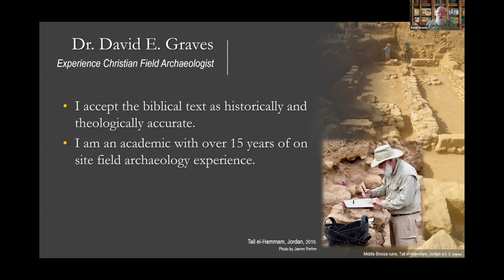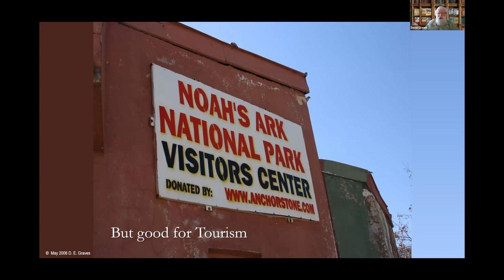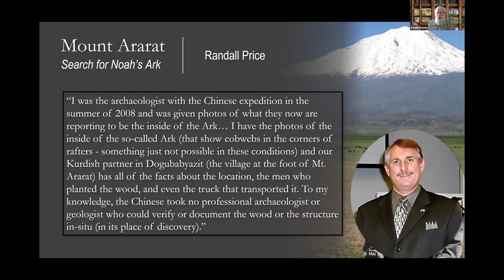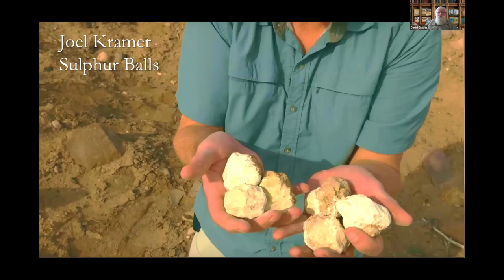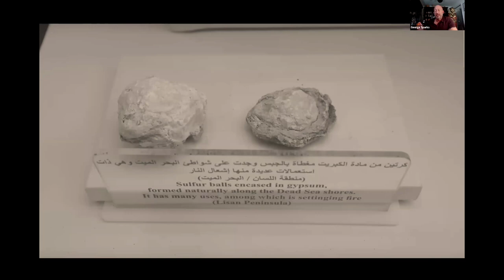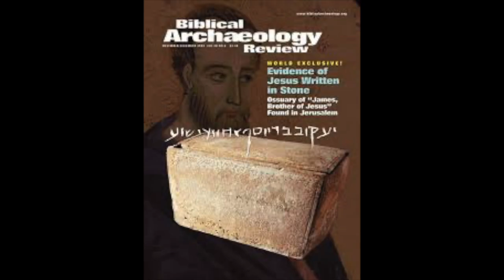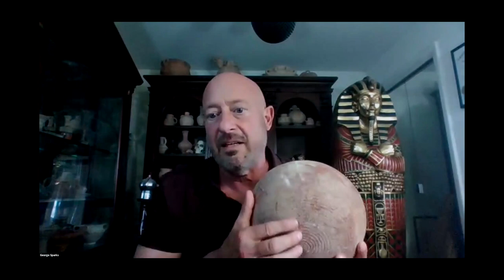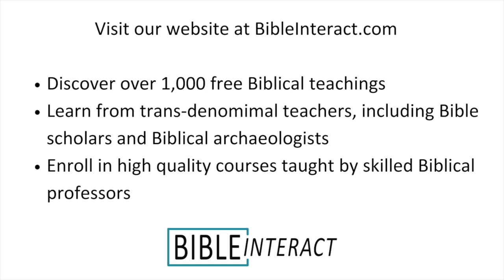Biblical Archaeology From the Ground Down: Dismantling Pseudoarcheology: What is True?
Archaeology is an intriguing field, but there are some questionable yet well-known discoveries out there. How do you know what's real?